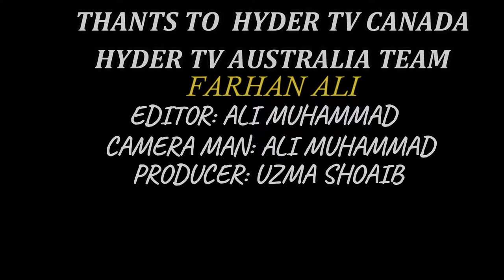Azadari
Kalam Recited in Brisbane Australia